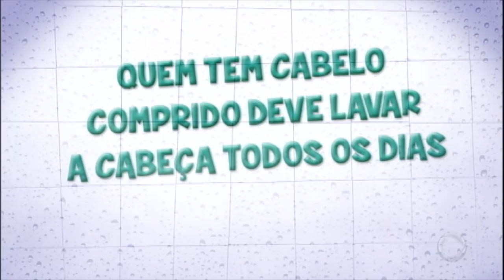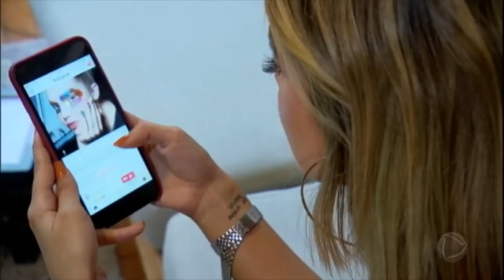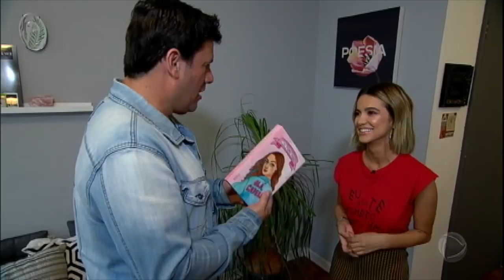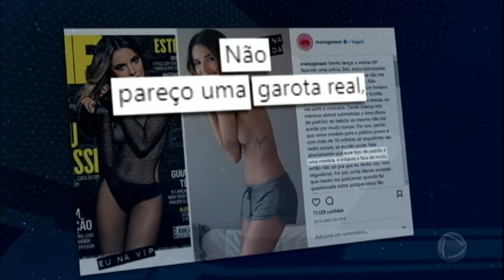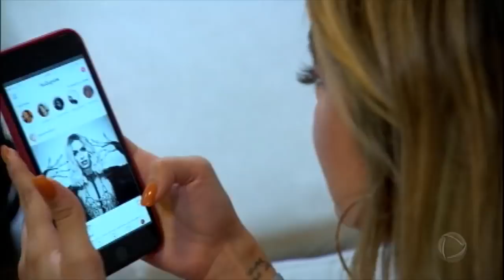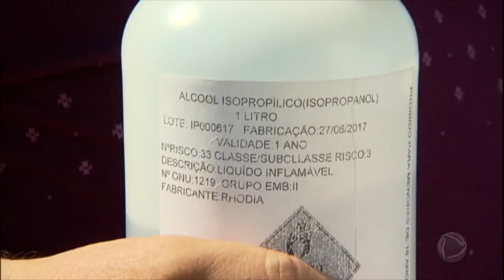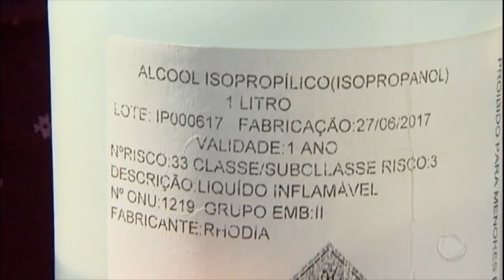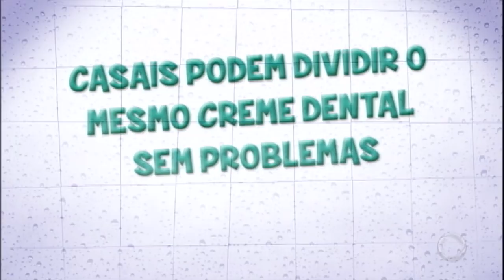Tarefas do dia a dia nos deixam expostos a vírus e bactérias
Mesmo sem se dar conta, entramos em contato com muita sujeira. Será que é possível escapar dos vírus e bactérias que nos rondam o tempo todo? Veja na Grande Reportagem do Domingo Espetacular.